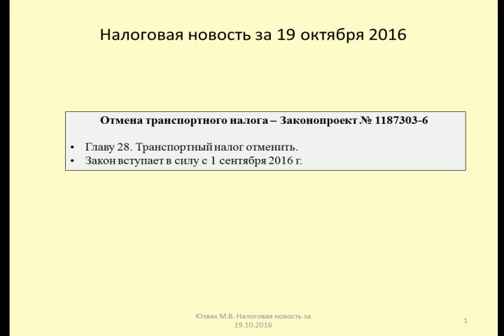19102016 Налоговая новость об отмене транспортного налога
Юзвак Максим рассказывает о предложении отменить транспортный налог
Maxim talks about the proposal to cancel the transport tax